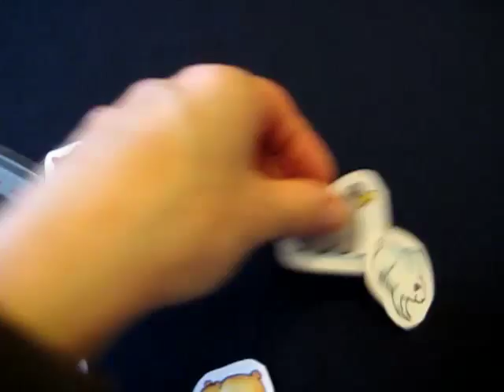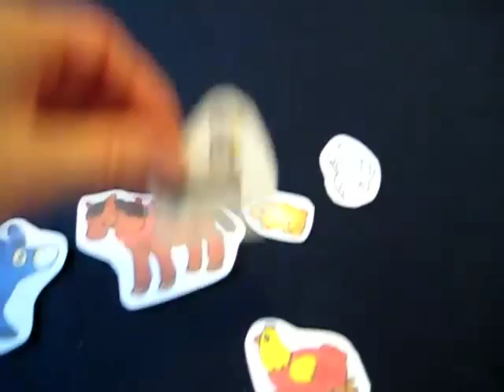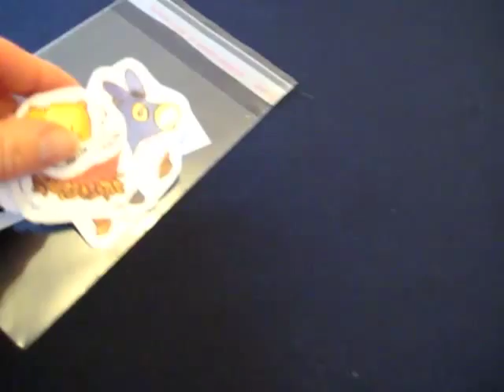Preschool - Social Studies, Science, Animal theme: compare characteristics and similarities.